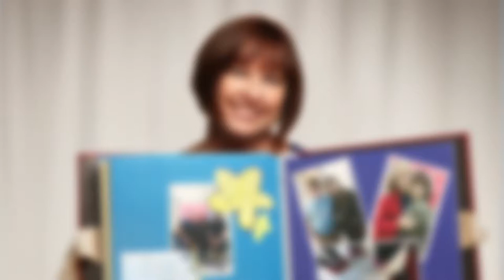Inspiring Stories: Cathy (teaser video)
At Moffitt Cancer Center, the courage of our patients inspires ours. Every single day. See some of the people who drive us to be the best